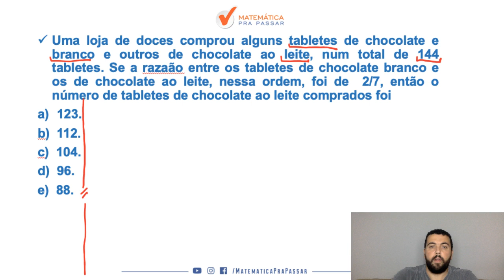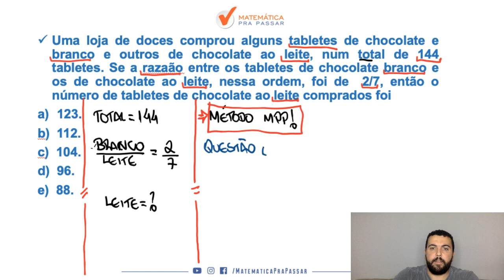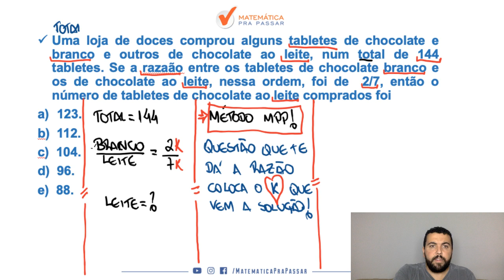CONCURSO MP-SP: COMO APRENDER RAZÃO E PROPORÇÃO.[2019]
Nesse vídeo nosso professor, Renato Oliveira, ensina COMO APRENDER RAZÃO E PROPORÇÃO com o MÉTODO MPP para você gabaritar a prova do MP-SP.

Uma loja de doces comprou alguns tabletes de chocolate e branco e outros de chocolate ao leite, num total de 144 tabletes. Se a razaão entre os tabletes de chocolate branco e os de chocolate ao leite, nessa ordem, foi de  2/7, então o número de tabletes de chocolate ao leite comprados foi
123.
b)  112.
c)  104.
96.
e)  88.